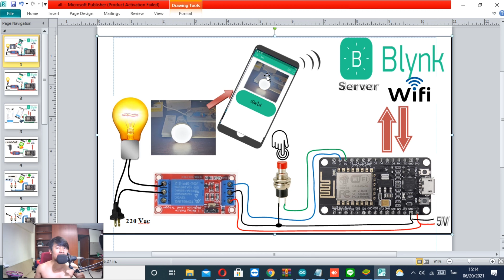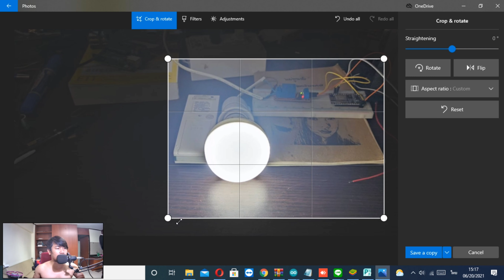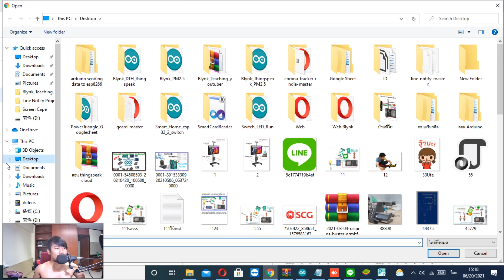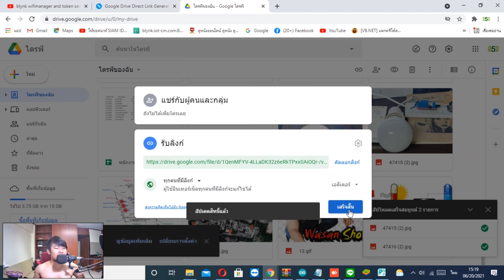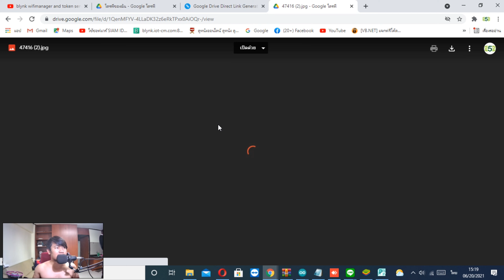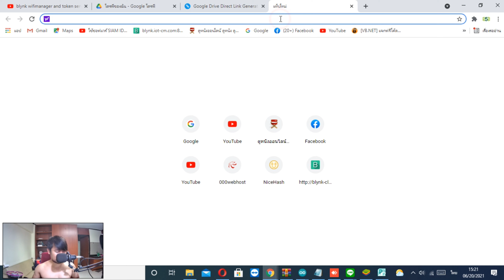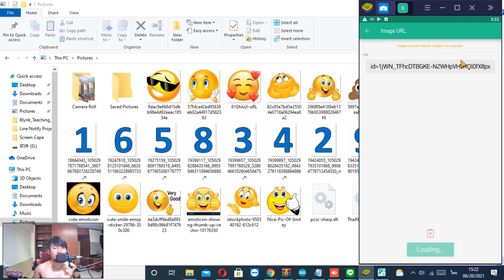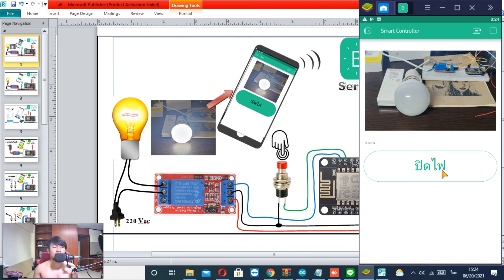Blynk IOT EP.36 เเสดงสถานะรูปภาพหน้างานจริง ควบคุมเเสงสว่างในมือถือ เเละสวิทช์หน้างาน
เป็นคลิปตัวอย่างเเนะนำการ ควบคุมเเสงสว่างในมือถือ เเละสวิทช์หน้างาน เเสดงสถานะรูปภาพ ตามที่เราต้องการ สามารถนำไปพัฒนาต่อยอดได้อีกมากมายหลายอย่าง

      มีข้อสงสัยตรงไหนสามารถทักมาพูดคุยกันได้เสมอครับ ยินดีให้คำปรึกษาเรื่องโปรเจคต่างๆ(ไม่มีค่าใช้จ่ายใดๆ) อยากให้ทำคลิปเกี่ยวกับอะไร เเสดงความคิดเห็นได้เลยนะครับ